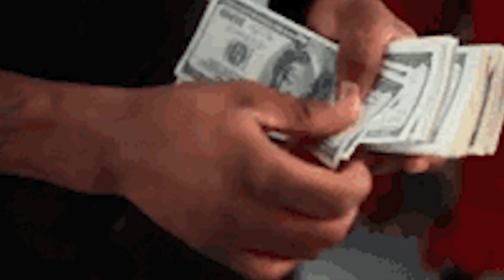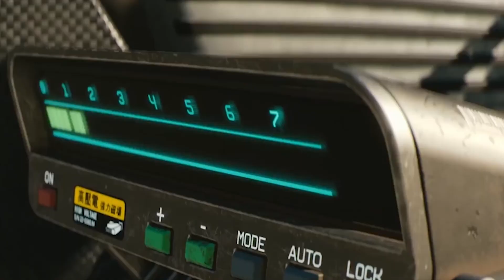Are 'sugar babies' PROOF It's All Just A Turn? Is Modern Dating Just A TRANSACTION? Leftover Women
Are 'sugar babies' PROOF It's All Just A Turn? Is Modern Dating Just A TRANSACTION? Leftover Women. But do some women doom themselves to a life of singledom by being 'sugar babies?'

Why Single Millennial Women 30 To 40 Are ANGRY!!! At Men For Not Desiring Them. Leftover Women

'why do we pick the good guys last!' Is This Why Men Are Abandoning Relationships? 'Leftover Women'